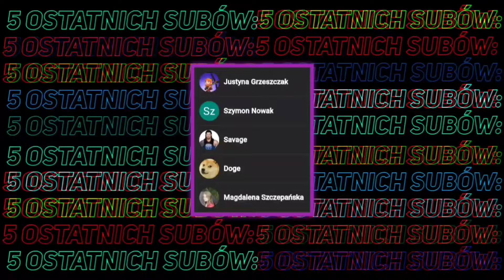[Policjantki i policjanci] Natalia Chce Mieć Dziecko Z Markiem TV4, Polsat Box Go)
Natalia chce mieć dziecko z Markiem

0:00 - Nowi widzowie
0:07 - Natalia chce mieć dziecko z Markiem
1:42 - Podsumowanie

ŹRÓDŁO 🎥
Policjantki i policjanci odc. 1236

Policjantki i policjanci,  to polski serial obyczajowy o tematyce policyjno-obyczajowej produkcji ATM Grupa. Emitowany jest od 29 września 2014 roku na antenie TV4. Historia załóg policyjnych, które na co dzień patrolują dzielnice Wrocławia. Program opowiada nie tylko o pracy, ale także o życiu prywatnym funkcjonariuszy policji.

🎥 Obsada Policjantki i policjanci:
Mariusz Węgłowski - Mikołaj Białach
Przemysław Puchała - Jacek Nowak
Anna Kukawska - Emilia Drawska-Zapała
Paweł Okoński - Jerzy Witacki
Wojciech Sikora - Marek Korwicki
Anna Bosak - Natalia Mróz
Paweł Kowalczyk - Miłosz Bachleda
Bogusław Kudłek - Juliusz Poniatowski
Alicja Dąbrowska - Lena Kamińska
Wiesław Cichy - Profos Adam Kobiela
Paweł Palcat - Tomasz Szulc
Paweł Monsiel - Szymon Zieliński
Emilia Sulej - Ida Szumiec
Bartosz Sołtys - Miłosz Błach
Magdalena Kaczmarek - Daria
Pani Halina - Renata Pałys
Magdalena Śliwka - Ania
Justyna Jeleń - Klara
Patrycja Spychalski - Tamara
Dominik Kania - Antoni „Tosiek” Zapała
Adela Kukawska - Gaja Zapała
Agnieszka Błach - Matylda Mróz
Ignacy Kwieciński - Igor
Magda Malcharek - Aleksandra Wysocka

Tagi.
Policjantki i policjanci sezon 21, tv4, czwórka, streszczenie odcinków Policjantki i policjanci, Policjantki i policjanci streszczenia odcinków, BartoszTv, spoilery Policjantki i policjanci, spojlery Policjantki i policjanci, Policjantki i policjanci cały odcinek, Policjantki i policjanci całe odcinki, Policjantki i policjanci bez reklam, Policjantki i policjanci - zapowiedź 21 sezonu, Policjantki i policjanci Natalia i Marek, Policjantki i policjanci nowy sezon, tv4 program tv